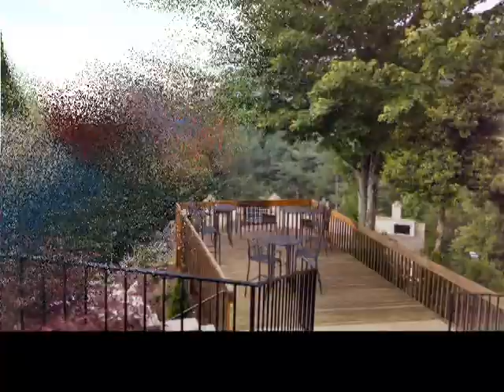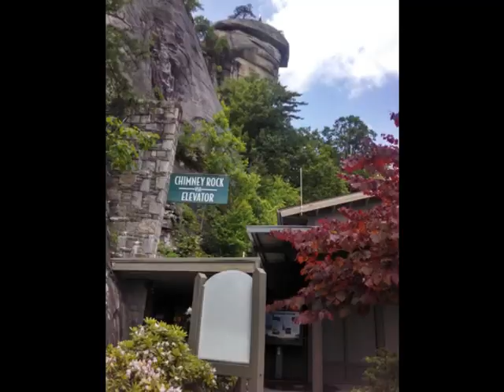Lake Lure & Bald Knob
Gwinn Family - a week's vacation in western North Carolina